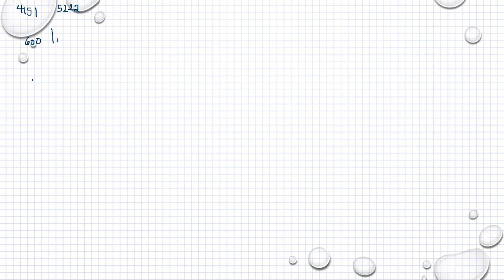Matematik 5000 Ma 1b Kapitel 4 Geometri Volymenheter 4151